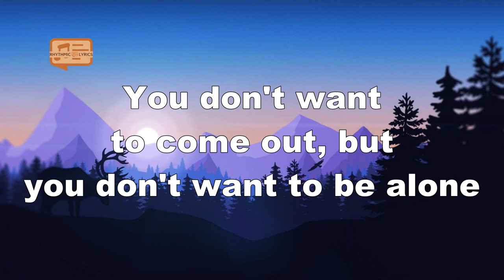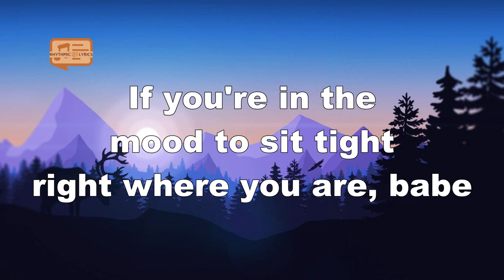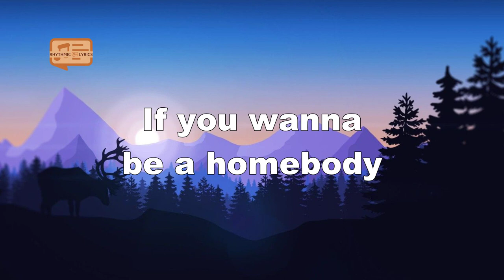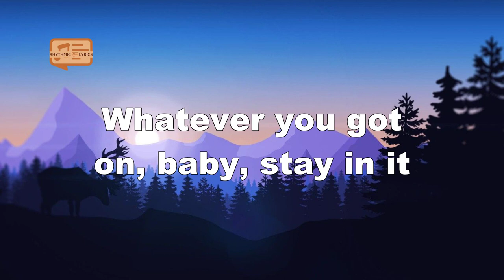Sam Hunt - House Party (Lyrics)